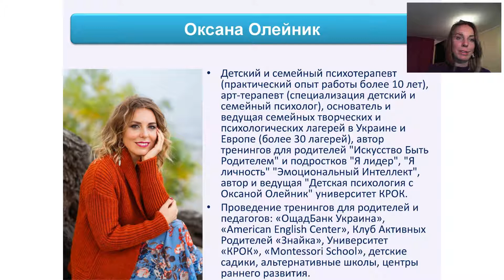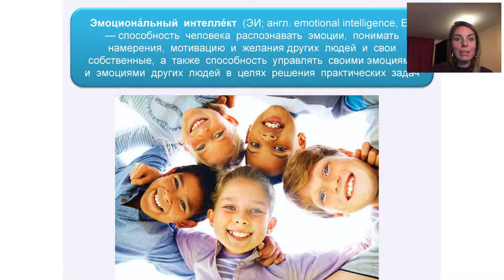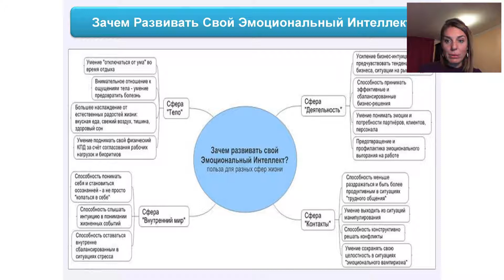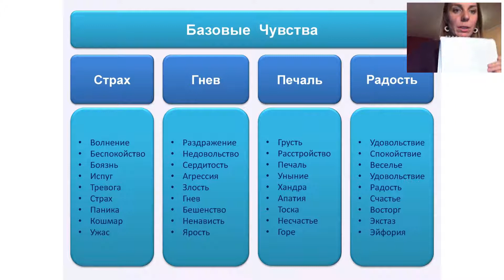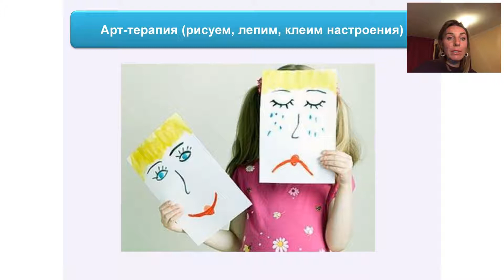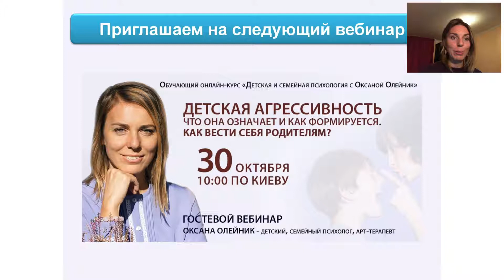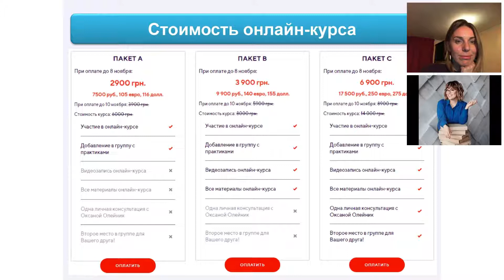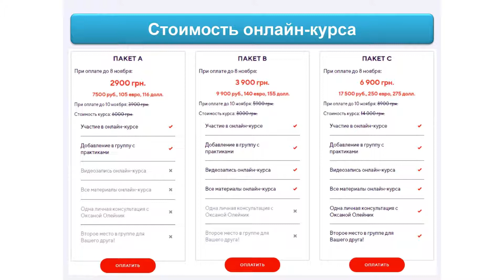Эмоциональный интеллект ребёнка. Вебинар Оксаны Олейник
Вебинар по детской психологии Оксаны Олейник
"Эмоциональный интеллект ребёнка"
Программа онлайн-курса